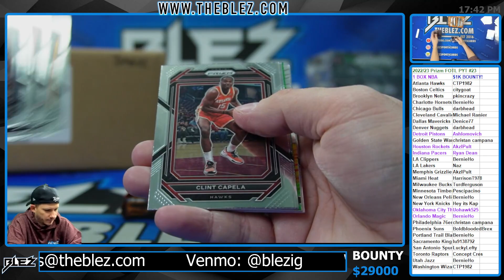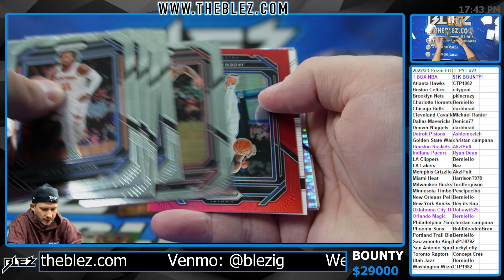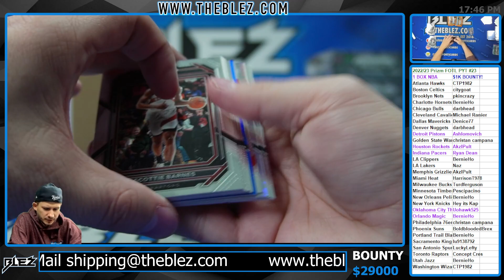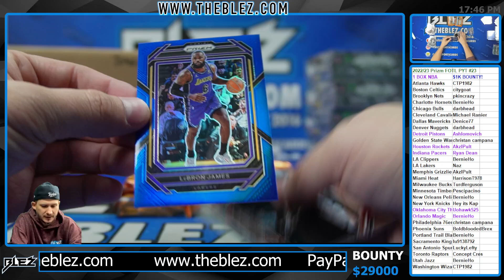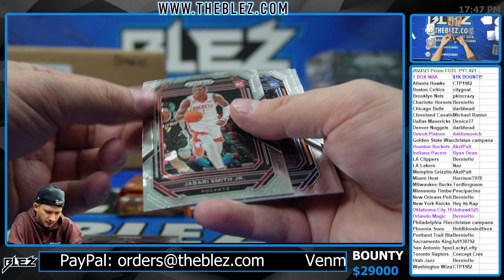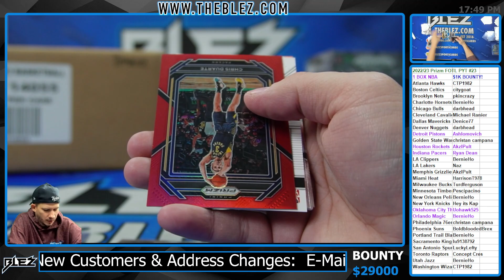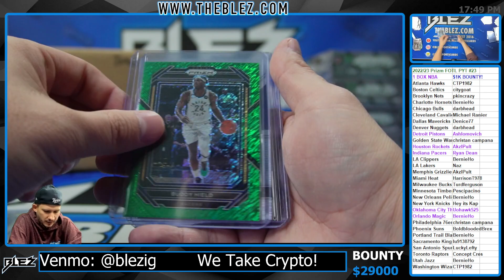2022-2023 Panini Prizm FOTL 1 Box BREAK #23 Pick Your Team